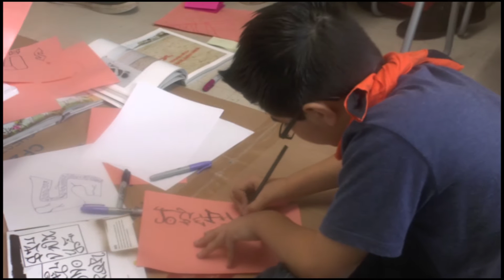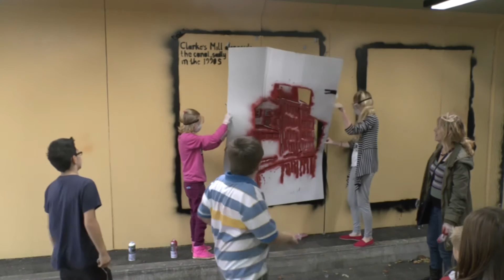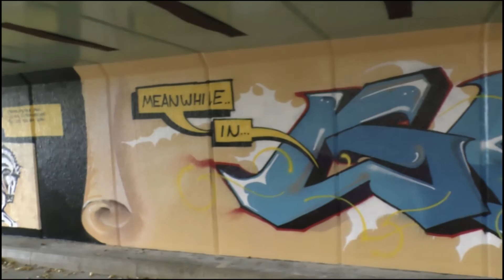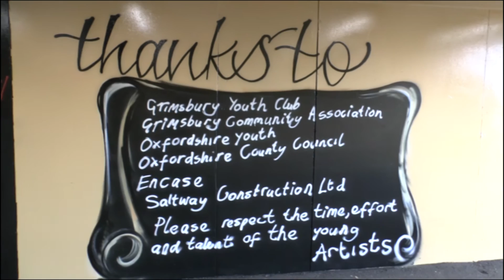Grimsbury Graffiti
Grimsbury Junior Youth Club delivers street art in Bottiler subway, Grimsbury, Banbury. The work was undertaken during October half term 2014. Many thanks to Oxfordshire County Council for your patience and support, Oxfordshire Youth and especially Grimsbury Community Association for lending the funds to make this possible. Cheers Pharrell Williams for the song it made us HAPPY!